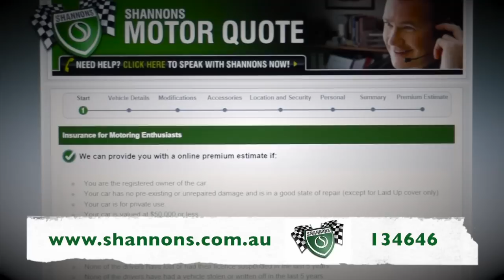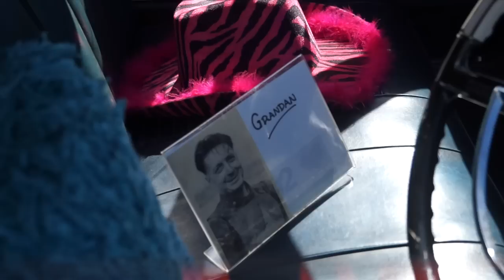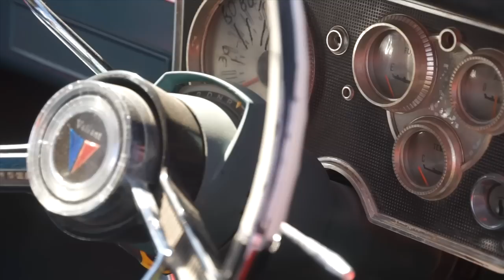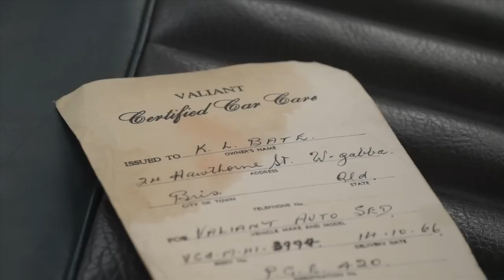26th Chryslers on the Murray: Classic Restos - Series 37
Fletch finds himself in Albury /Wodonga, guest of the Albury /Wodonga Chrysler Car Club and organisers of the Chryslers on the Murray annual event. Attracting over 800 cars from all over Australia with the focus in 2018 on Chrysler AP5, AP6 and VC models.

Fletch picks out some of the best examples on show, Trev with his 1963 Chrysler AP5 Safari Wagon, Ruben with a 1966 Chrysler AP6 Regal Sedan, the top of the range luxury model. Another Chrysler AP6 owned by Alison, this time a 1965 model that has been in the one family since purchased new and travelled from Adelaide to the event.

As Fletch describes, when it comes to classic cars, there are preserved cars, restorations and then there are those that are at a whole new level. Steve who travelled from Townville with his 1970 VG Coupe Custom Mod with a 426 Hemi generating 850HP is an absolute showstopper, in Fletch's own words, 'Perfection'. Finally  Norm with his 1966 VC Valiant, not the highest spec car in the field but in amazing condition, a great example of the cars of the period.

Chryslers on the Murray is the largest Mopar event in the southern hemisphere, next year the spotlight will be on VE, VF and VG Chryslers and well worth a trip to Albury/Wodonga.